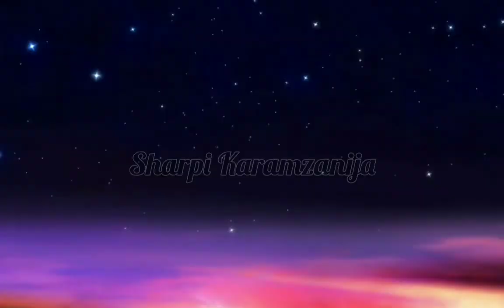Boyfriend leaves girlfriend then regrets it gacha life mini movie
apps used
gacha life
capcut
youcut